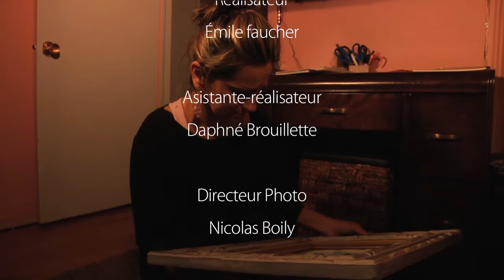La Peinture de la Vie/Court-Métrage étudiant.